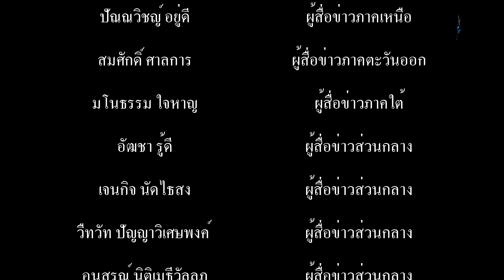นายชนม์สวัสดิ์ อัศวเหม ประธานหอการค้าจังหวัดสมุทรปราการ เป็นประธานในพิธีพระราชทานเพลิงศพนายสมชาติ ทอ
"ชนม์สวัสดิ์ อัศวเหม" ประธานหอการค้าจังหวัดสมุทรปราการ เป็นประธานในพิธีพระราชทานเพลิงศพนายสมชาติ ทองอร่าม อดีตรองประธานสภา อบจ.สมุทรปราการ
          เมื่อเวลา 16.30 น.วันที่ 8 สิงหาคม 2563 ที่วัดจรเข้ใหญ่ ตำบลศีรษะจรเข้ใหญ่ อำเภอบางเสาธง จังหวัดสมุทรปราการ นายชนม์สวัสดิ์ อัศวเหม ประธานหอการค้าจังหวัดสมุทรปราการ เป็นประธานในพิธีพระราชทานเพลิงศพนายสมชาติ ทองอร่าม อดีตรองประธานสภา อบจ.สมุทรปราการ ซึ่งเสียชีวิตลงด้วยโรคประจำตัว และได้มีพิธีสวดพระอภิธรรมศพ ณ ศาลาสวดวัดจรเข้ใหญ่ โดยมี นายอัครวัฒน์ อัศวเหม สส.สมุทรปราการ เขต 1 ,นางประภาพร อัศวเหม กรรมการบริหารพรรคพลังประชารัฐ และนางสาวพิม อัศวเหม กรรมการหอการค้าสมุทรปราการ พร้อมด้วย หัวหน้าส่วนราชการ คณะสมาชิกสภา.อบจ.สมุทรปราการ ผู้บริหารองค์กรปกครองส่วนท้องถิ่น ทั้งในจังหวัดสมุทรปราการและใกล้เคียง ฝ่ายปกครอง กำนัน ผู้ใหญ่บ้าน ผู้ช่วย สารวัตรกำนัน และแขกผู้มีเกียรติเข้าร่วมอาลัยอย่างคับคั่ง
      นายสมชาติ ทองอร่าม หรือที่รู้จักกันดีในนาม ป๋าชาติ หรือ สจ.ชาติ เกิดเมื่อวันที่ 26 ก.ค.2487 เป็นที่รักและเคารพของบุคคลทั่วไป มีความโอบอ้อม อารี เป็นกันเอง จึงทำให้เป็นที่รักของคนทั่วไป นายสมชาติ ดำรงตำแหน่งสมาชิกสภาองค์การบริหารส่วนจังหวัดสมุทรปราการมาหลายสมัย และตำแหน่งสุดท้ายในชีวิตคือรองประธานสภาองค์การบริหารส่วนจังหวัดสมุทรปราการ ก่อนจะเสียชีวิตด้วยโรคประจำตัวเมื่อวันที่ 28 ก.ค. 2563 สิริอายุ 76 ปี